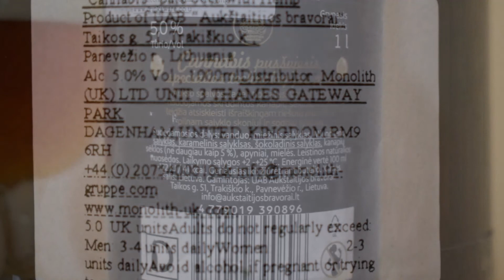Aukštaitijos bravorai Cannabis Beer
Ale Degustation presents Lituanian semi-pale ale: Aukštaitijos bravorai Cannabis Beer

Brewed by Aukštaitijos bravorai

CANNABIS
Not exactly a light, Unfiltered beer
It is a special-technology beer, the production of which involves roasted seeds of hemp grown for fibre. The mixture of these seeds, Munich malt and hops gives this light beer a light bitterness and amber colour.